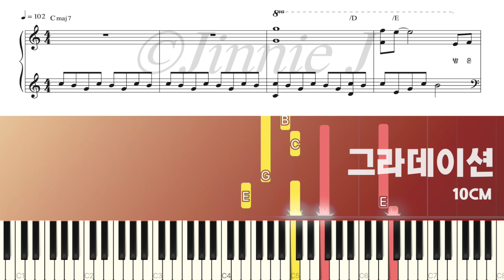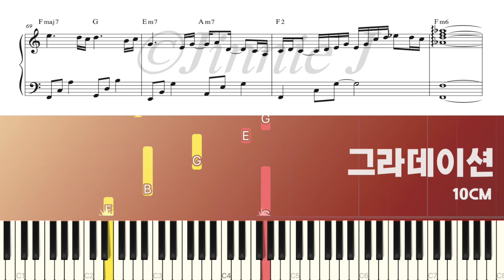10CM - Gradation (그라데이션) | 피아노 튜토리얼 | 피아노 악보